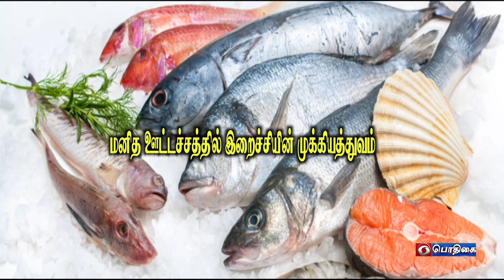மனித ஊட்டச்சத்தில் இறைச்சியின் முக்கியத்துவம் | Agricultural Technology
Pt: Dr. D. SANTHI, Assistant Professor,
Livestock Farm Complex, Veterinary College and Research Institute, Orathanadu,
Thanjavur District